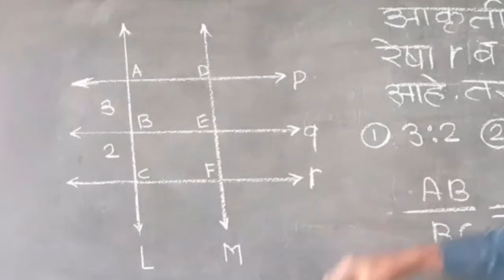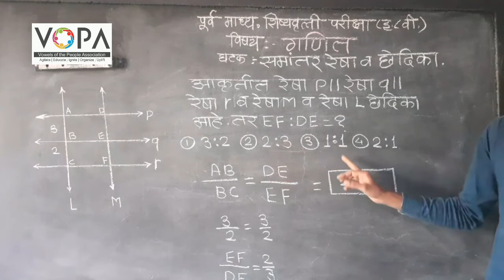८वी । गणित । शिष्यवृत्ती परीक्षा । समांतर रेषा व छेदिकेचे गुणधर्म । V4 | V-School